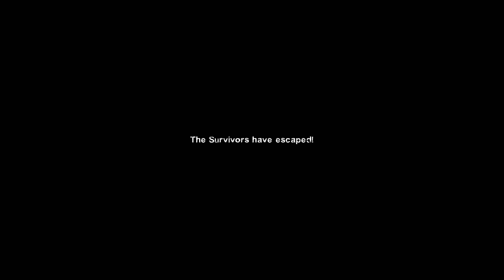Left 4 Dead 2: Dead Echo · Rating ⭐⭐⭐⭐⭐ 4K 60ᶠᵖˢ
0:00 Map 1
6:28 Map 2
18:38 Map 3
32:49 Map 4
42:17 Map 5